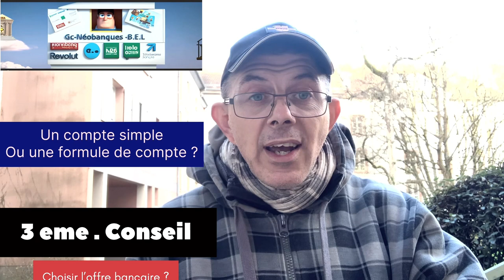BANQUE PHYSIQUE : 5 conseils pour bien ouvrir ton compte en banque !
Site comparateur de banque
Si vous souhaitez faire un don  pour la
chaîne